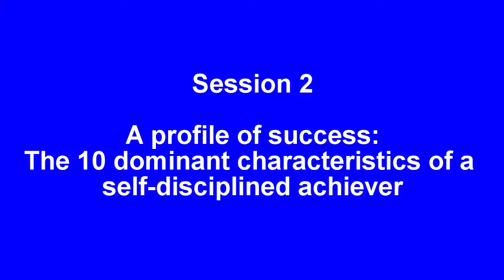Session 2 Self Discipline